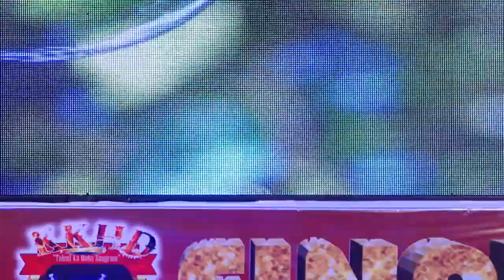SIMRAN | KISME KITNA HAI DUM | KKHD | TV SHOW | SEASON -4 | GRAND FINALE | LATEST VIDEO